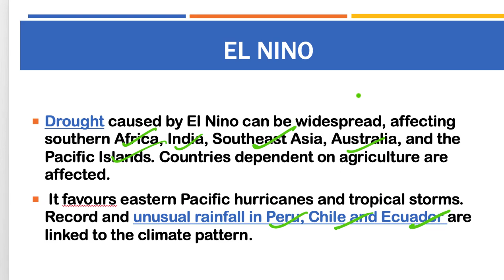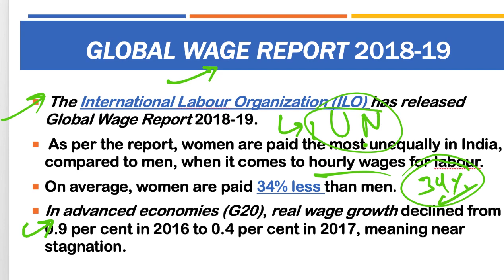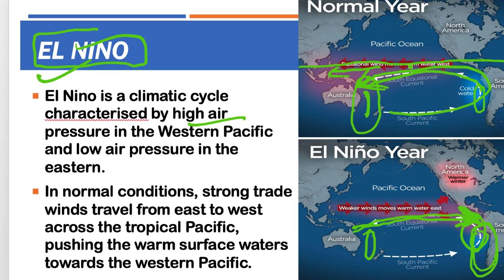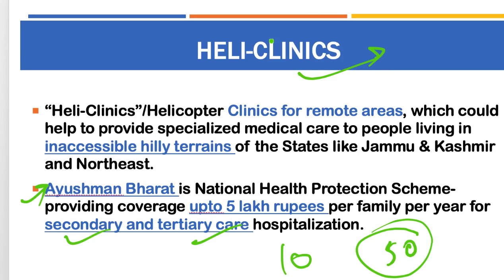1 December 2018, हिन्दी Prelims Updater Series, News Discussion hindu, PIB, Yojana UPSC, CSE, IAS